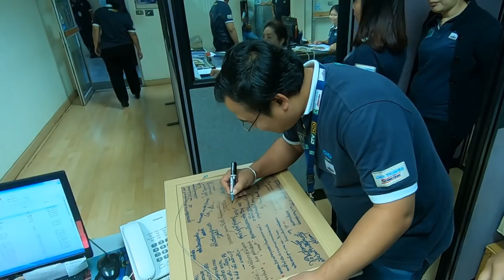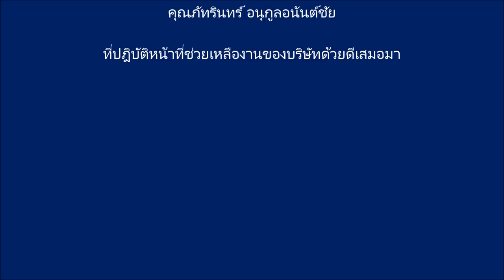ขอบคุณที่ได้ร่วมงานกัน-ขอบคุณอาเจ้ภัทร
คนพันธุ์ ช
แกร่ง
กล้า
ต่าง